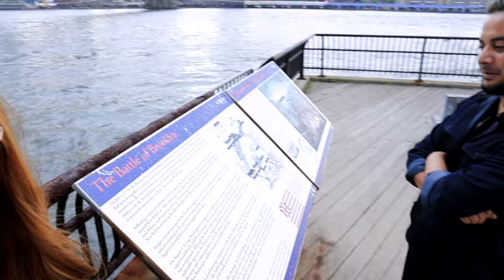MEETING SUGAM POKHAREL @NEWYORK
Event Organizer : Ktm Entertainment.
In Association with: Nepcine Entertainment